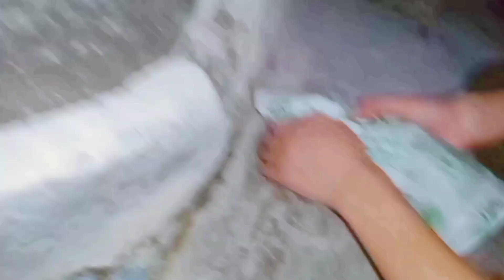Desi style || Aj to Humarai sath dokha howa 😂|| doda ||Naseer shah || trend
Bhai loog aj k vlog ma hum nadi k kinarai
mazai lene gayai

butt popat hogaya😂🤣🤣🤣🤣🤣🤣🤣

baki yr video ko 👍like kiya karo

is sa muje aur v motivation milta ha

aur ap logu ka bhot bhot shukarya jo v merai youtube family ha 🥰🥰🥰🥰
lub u

agai aur v mazai dar videos dakhne k liyai 😉

by by lub u